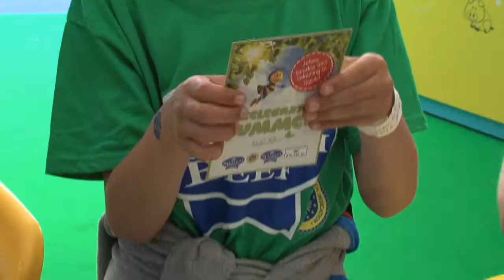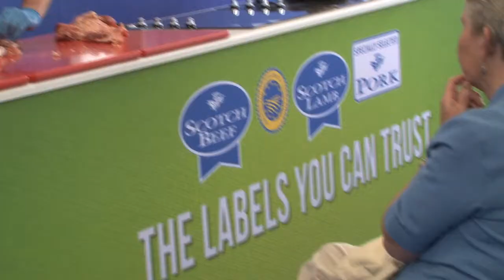Thanks from QMS - Royal Highland Show 2017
Here's a wee snapshot of some of our favourite bits of Royal Highland Show 2017 to brighten up a very dreich Thursday. Thanks to everyone who helped us in so many ways to inspire visitors to the show about Scotch Beef PGI, Scotch Lamb PGI and Specially Selected Pork and the exceptional industry we work in - all your support is very much appreciated by the team here.